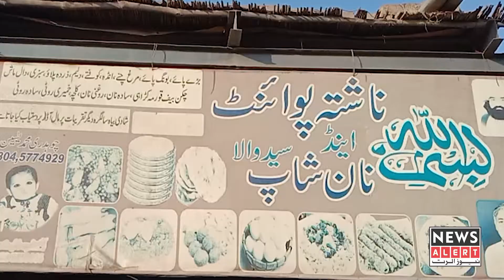Shehri na lahore qalandar k jeetny ki khushi ma nashta free kar diya | Syedwala | News Alert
Lahore qalandar jeety gi to free nashta or agar final jeety gi to koi bara surprise ho ga. syed wala k nojawab na Lohare Qalandar sy mahobat ka anokh saboot dy diya.